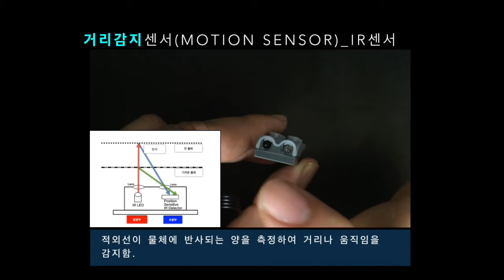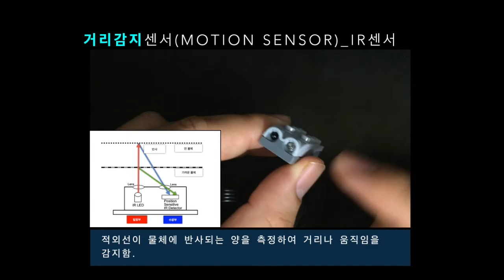3강-2 거리감지센서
미래인재연구소에서 2015년 제작한 디지로그 협력 컴퓨팅 강의 입니다.